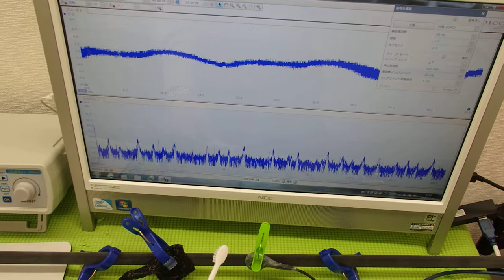メガヘルツの超音波を利用する超音波システム技術 ultrasonic-labo